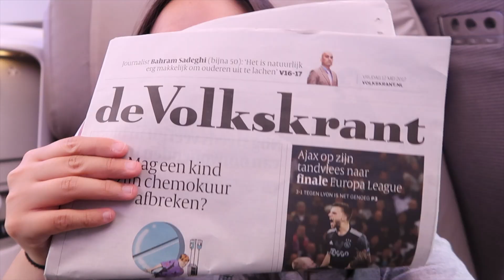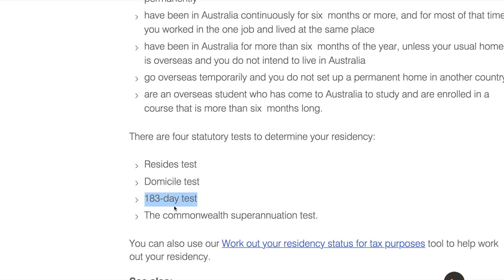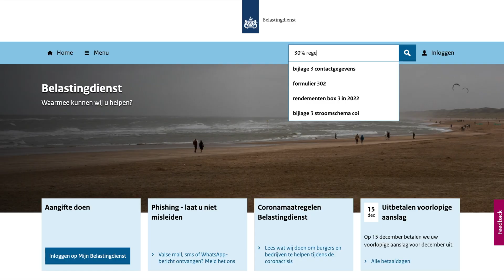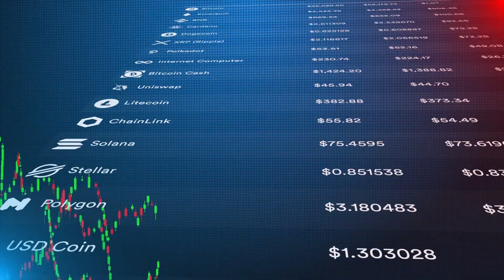The basics of flag theory for software engineers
What is flag theory, and what are the basics of flag theory for software engineers? How can you leverage the advantages that being a software engineer or digital nomad comes with and plant flags all over the world? Here's how to get started on your journey to becoming a global citizen.

TIMESTAMPS:
0:00 Intro
0:34 What is flag theory?
0:54 The first flag
03:36 The second flag
05:07 The third flag
06:28 The fourth flag
07:03 The fifth flag
07:58 Other flags you may be planting already
08:40 Planting flags for software engineers

If you want to learn more about Obsidian, check out my course for beginners, Obsidian for Everyone